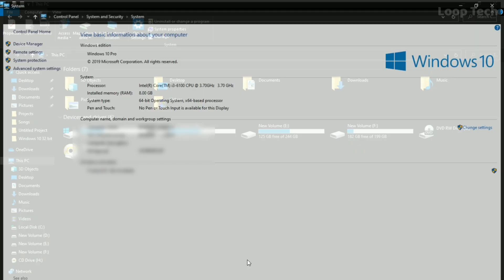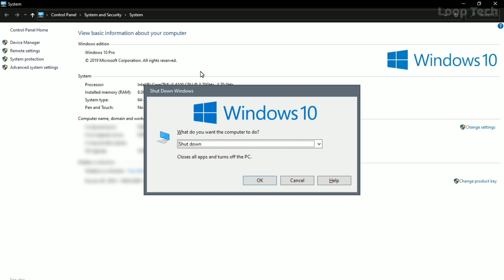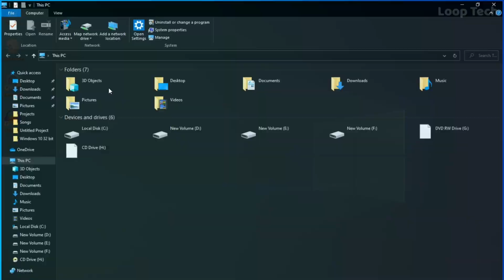How to Increase Laptop & PC RAM at Zero Cost ( தமிழில் ) | Speed Up System Performance | Loop Tech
How to Increase Laptop & PC RAM at Zero Cost | Speed Up System Performance

What is Virtual Memory ?

On Windows 10, virtual memory (or paging file) is an essential component (hidden file) designed to remove and temporarily store less frequently use modified pages allocated in RAM (random-access memory) to the hard drive. Using this approach allows the system to prioritize faster physical memory for more frequent processes and applications, improving the overall performance and preventing the device from locking up in the event it runs out of system memory.

Increasing Virtual Memory in Windows 7/8/10

➡ Go to the Start Menu and click on Settings.
➡ Type performance.
➡ Choose Adjust the appearance and performance of Windows.
➡ In the new window, go to the Advanced tab and under the Virtual memory section, click on Change.
➡ At the bottom of the new window, check what the Recommended value is and how it compares to Currently allocated.
➡ If the current setting is significantly less than the recommended, uncheck the Automatically manage paging file size for all drives box at the top of the same windows and then click on Custom size.
➡ Enter the Recommended value in the Initial Size box, and a larger figure in the Maximum size box.
➡ Click OK to save the new settings.

Latest Videos on :
▶  Use Mobile on Your PC ( 3 Easy Way )